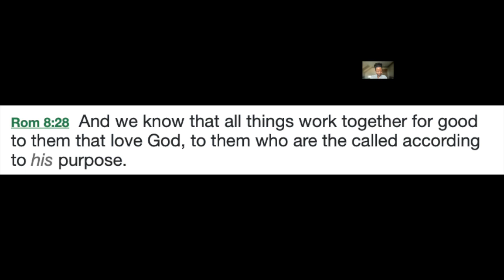Episode 10: Be Encouraged